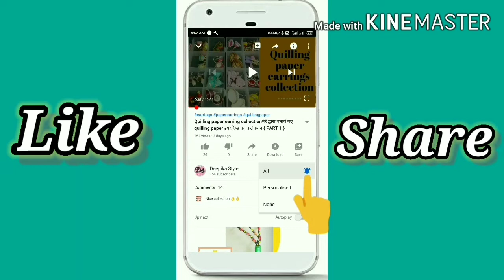Meethi Seviyan Recipe | दूध की मीठी सिवइयां | Sweet vermicelli Recipe | Homemade vermicelli Dessert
Hi everyone,

Sweet sevai recipe, Sweet Semiya Recipe, meethi seviyan recipe, meethi semiya, मीठी सेमिया बनाने की रेसीपी, meethi seviyan kaise banaye, meethi seviyan kaise banate hain, meethi seviyan banane ka tarika, meethi seviyan banane ki vidhi, Sweet Vermicelli, Sweet vermicelli without milk, sweet vermicelli upma, how to make sevai at home

दूध वाली मीठी सेवई भारतीय परिवारों की पारंपरिक मिठाई है। विशेषतौर पर रक्षाबंधन और मीठी ईद पर हर घर में यह मिठाई बनती है, मीठी सेवई दूध और बिना दूध दोनों तरह से बनती है, आज हम दूध से बनी सेवई बनाने की आसान विधि बतायेगें…

Ingredients :

एक कटोरी सेवईं
दो कप दूध
दो बड़ा चम्मच चीनी
एक छोटा चम्मच इलायची पाउडर
एक छोटी कटोरी मेवे (बारीक कटे हुए)